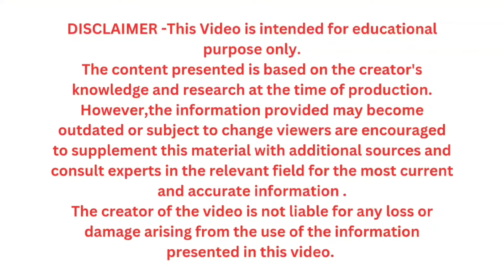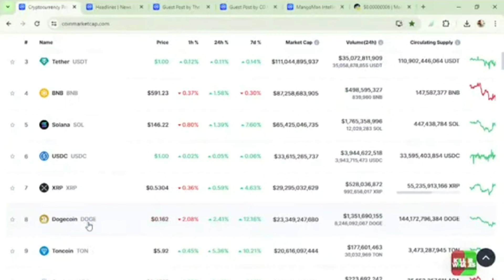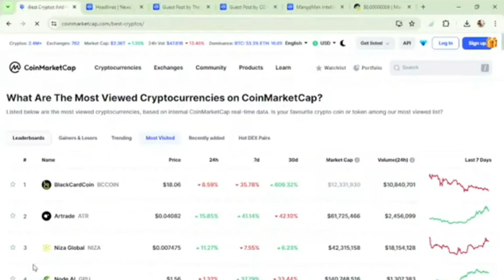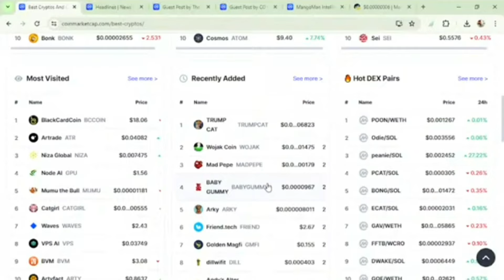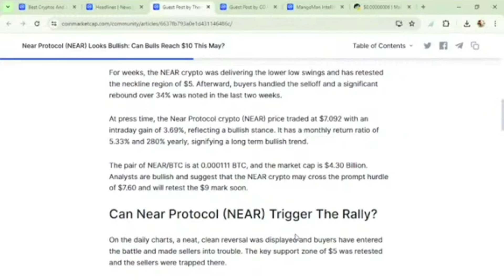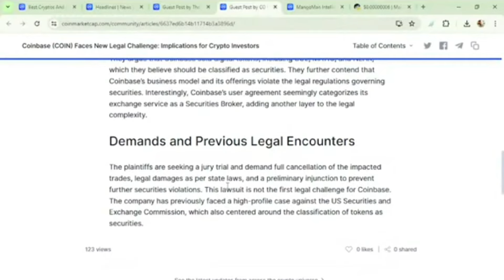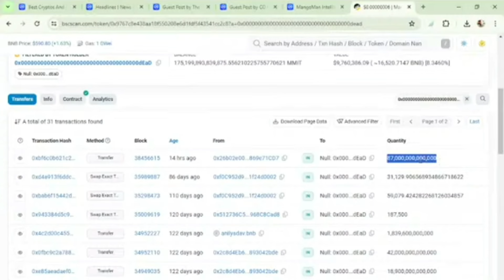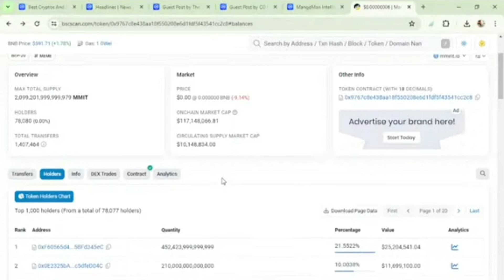MMIT में कल हुई 4.20 % की बड़ी बर्निग एक साथ क्या प्राइस को रख पाएगी स्टेबल ??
Near Protocol (NEAR) Looks Bullish: Can Bulls Reach $10 This May?06/05/2024